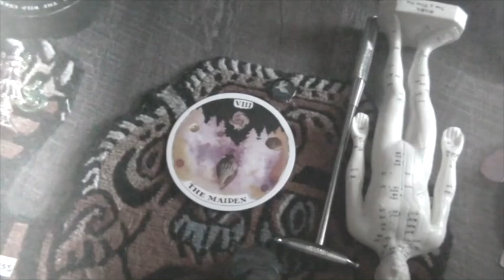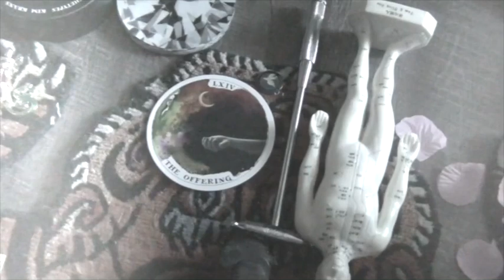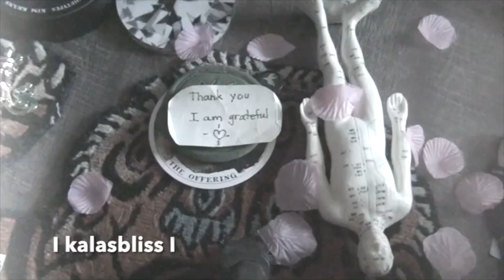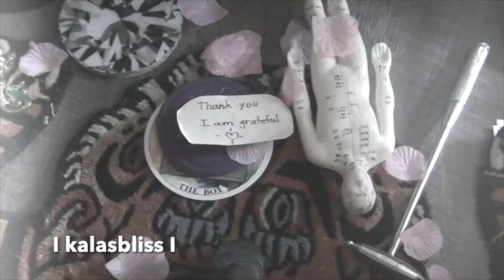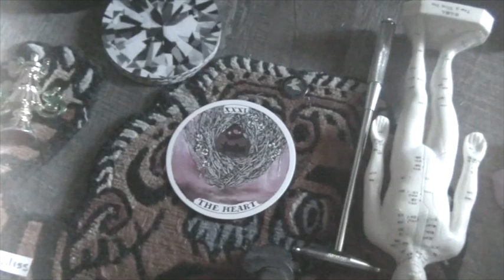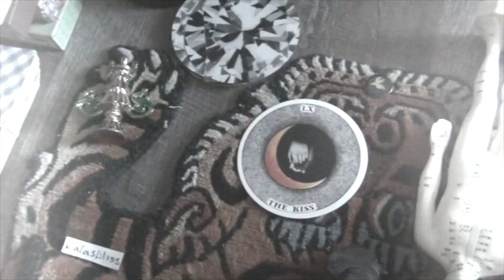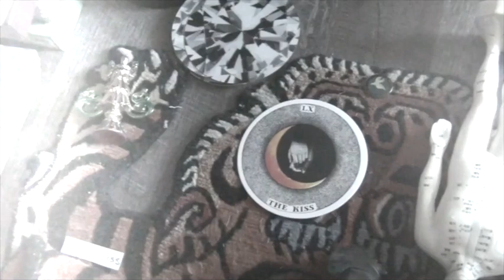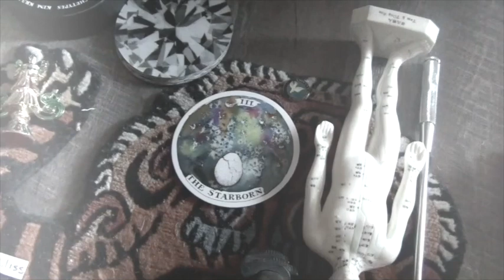BIG Bunches of Healing I Compilation I 8 I ☺️☺️☺️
Brow 0:03 Heart 11:40 Crown 25:17  Solar 37:22
Heart 51:57 Throat 1:10:41  Solar Plexus 1:24:32

4 ENTERTAINMENT/EDUCATIVE PURPORT

1- 10 minutes of energy
2- the written message
3- an attuned blessing

CREATIVE MEDIA